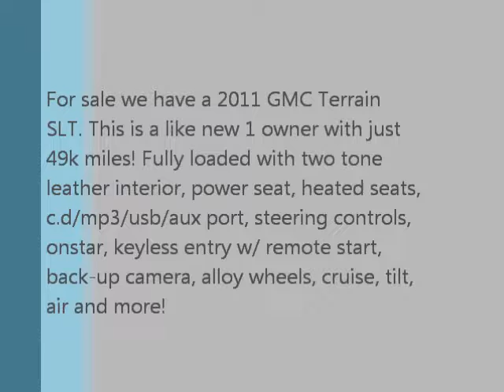2011 GMC Terrain SLT